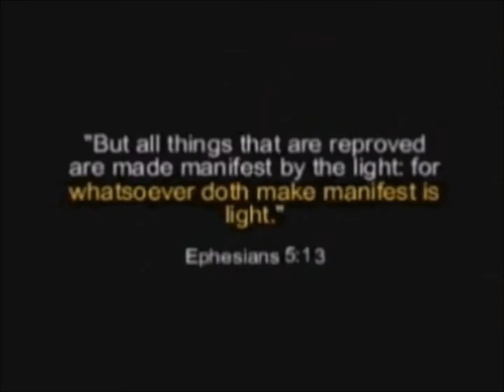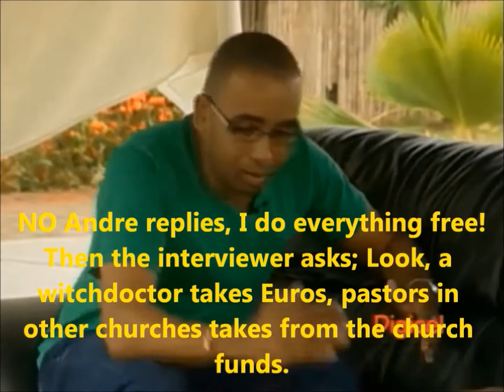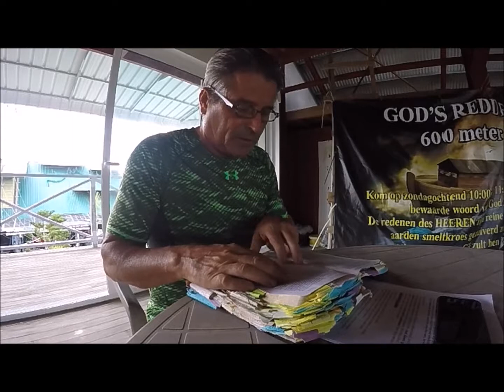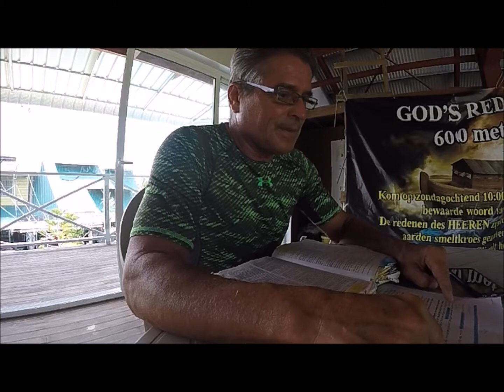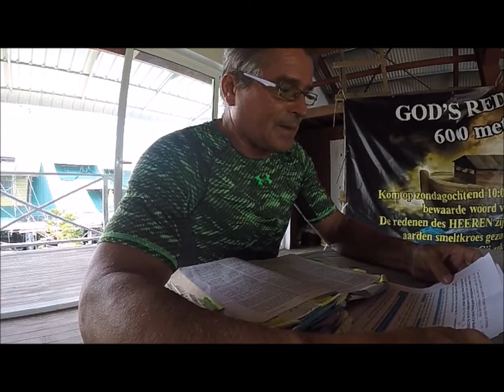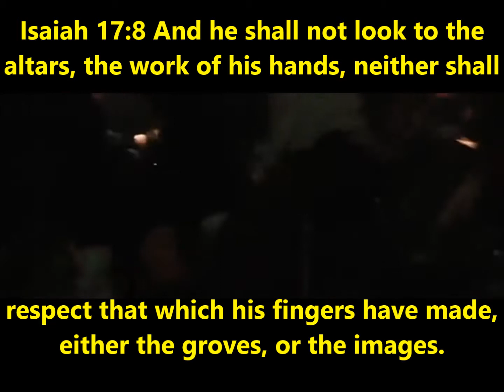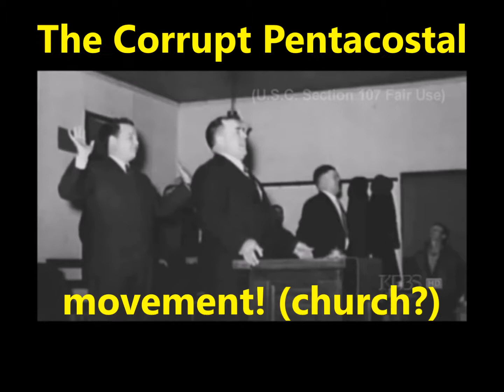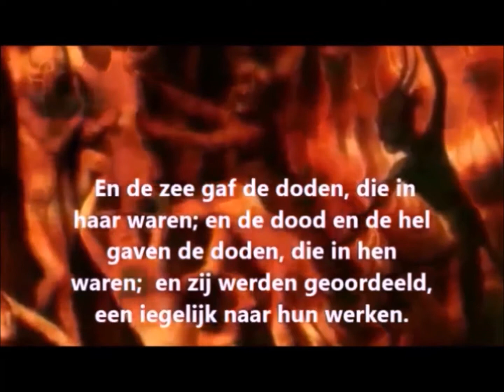Tithing. Mike Hoggard. Steven Anderson, Gaines Haniff Trio, do you trust God or man Part 3